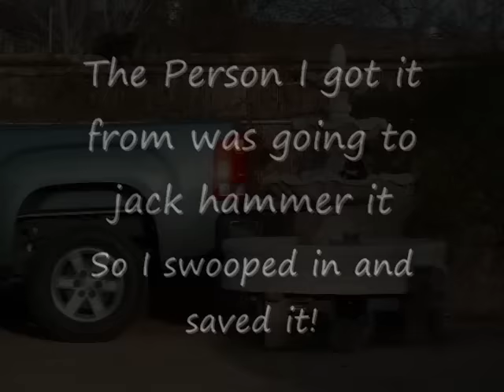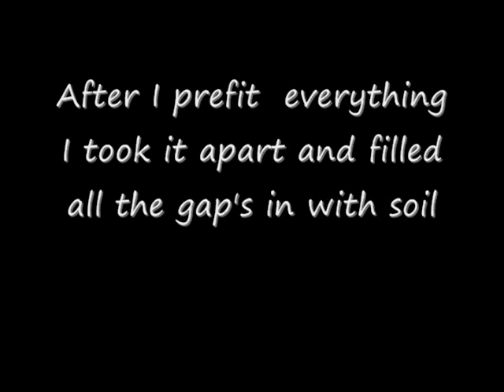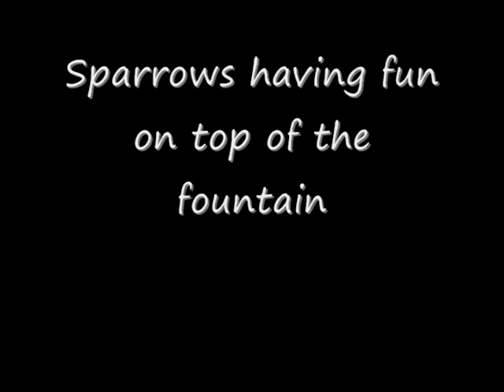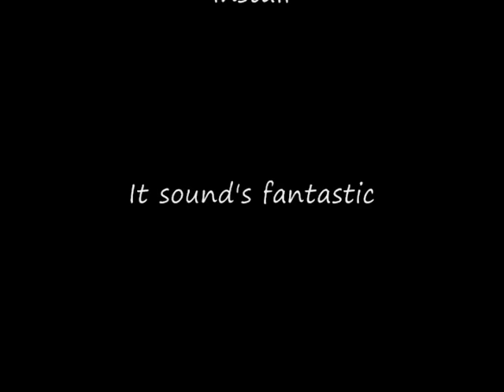Water Fountain 3 tier project - install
I got this fountain off of craigslist when the guy couldn't sell it and threatened to destroy it with a jack hammer. I e-mailed him and said please don't destroy it, ill take it for free and so he said to come and get it.
It was set up in my back back yard from 2006 till September of 2009 when I set it up. I already had the pump from a pond I used to have.